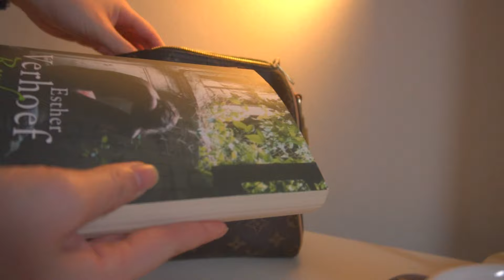LOUIS VUITTON Speedy B 25 | What's in my bag, what fits inside